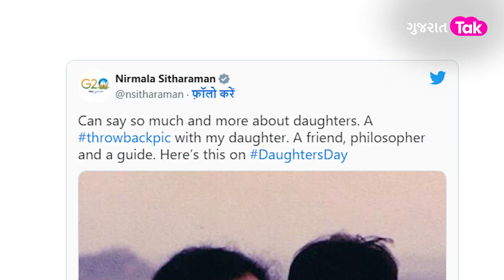PM Modi ના આંખ-કાન બનેલા Nirmala Sitaraman ના ગુજરાતી જમાઈ કોણ? | Pratik Doshi | Politics